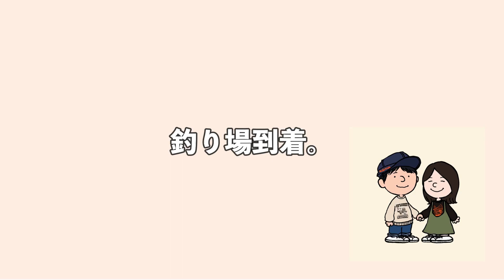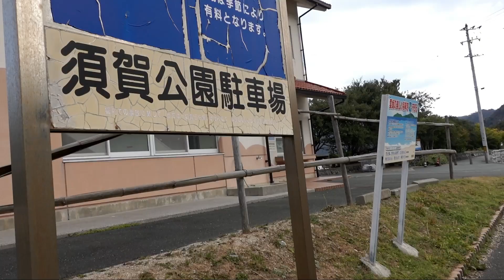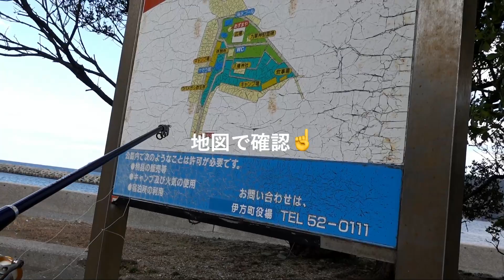【釣り車中泊】釣った魚で車中飯。塩パン食べて、無料キャンプ場で釣れるまで寝れない１日。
どーも、あやたかふーふです😺

今回は釣りに挑戦です！！🎣
お互い１匹ずつ釣れるまでは
寝てはいけないという過酷ルール。
いつもなかなか釣れない２人ですが、
果たして寝れるのか・・。😨

その前に塩パン発祥のお店で腹ごしらえです😤
今まで食べた、どの塩パンとも違う！！
美味すぎました😂✨

夏は有料ですが
オフシーズンは無料になるキャンプ場は
最高ですね！
過ごしやすかったので、愛媛県でキャンプされるなら
ここはオススメです✌️

ぜひ最後まで見ていただけると
嬉しいですっ！⭐️
コメントは必ず返信させていただきます！！

【動画の目次】
0:00〜　オープニング
0:18〜　始まりの挨拶
0:52〜　釣りに行く前に塩パンで腹ごしらえ
2:52〜　佐田岬メロディーライン
5:13〜　釣り場に到着っ！
5:56〜　釣り開始🎣（ルール付😂）
10:05〜　須賀キャンプ場
11:43〜　釣り再スタート
14:22〜　夜ご飯の準備
15:07〜　いただきます☘️
15:53〜　エンディング

私達は仕事を辞めて、
車中泊仕様にDIYしたハイエースで
キャンプや車中泊をしながら

食べることが大好きな２人が、
各地のグルメを楽しみながら
くすっと笑えるゆる〜い旅動画をあげていきます。
動画が気に入って頂ければ、
ハイエースで暮らす夫婦が香川県のウユニ塩湖とパワースポットを巡り、夜は車内でご飯。

ハイエースで２５０日以上車中泊した夫婦の初めての寒さ対策７選。【車上生活】

【Camp/前編】キャンプ初心者が聖地へ行くとこうなる。簡単な絶品キャンプ飯にも挑戦